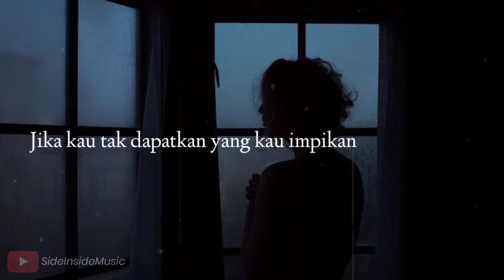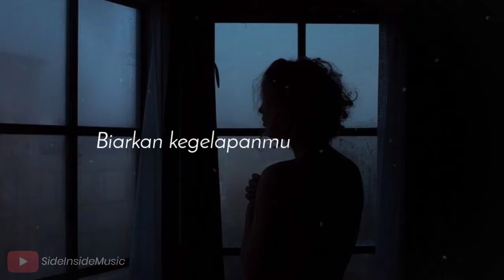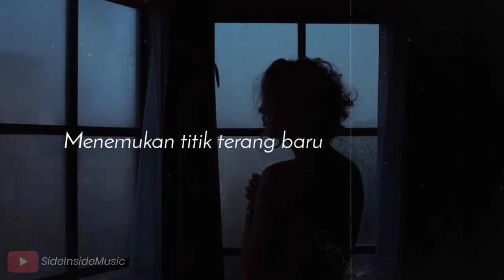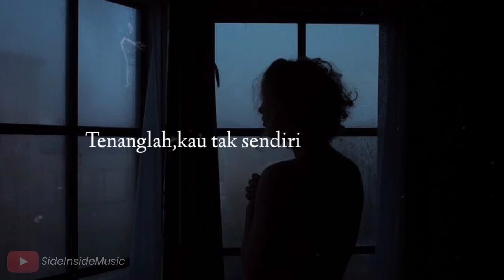Untuk Hati Yang Terluka - Isyana Sarasvati (Lyrics)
Enjoy this music and keep healty guys :)

          Untuk Hati Yang Terluka - Isyana Sarasvati

   Support selalu musisi Indonesia yaa :)